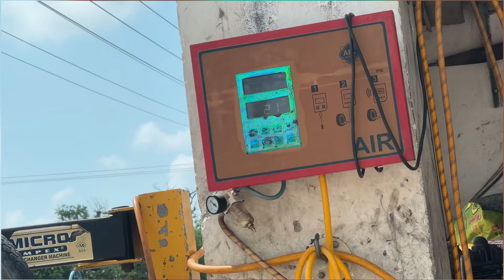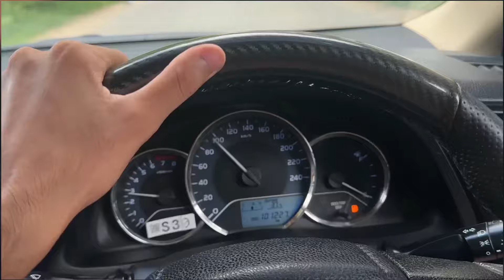Preparations For 14 August | Ahmad Shah | Bellaciao | e170 Corolla